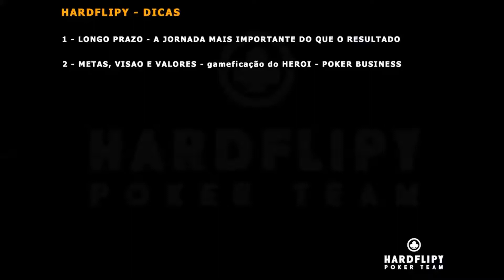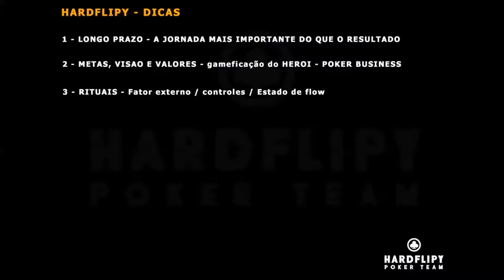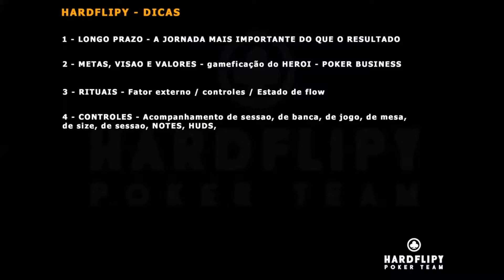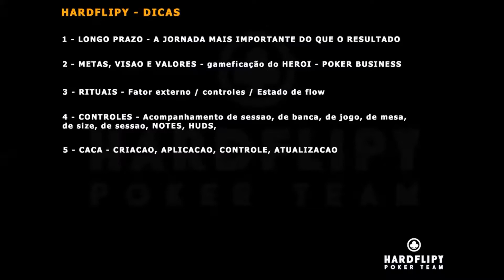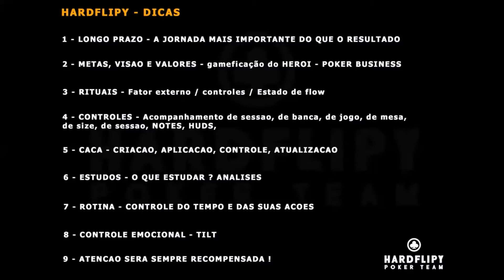9 QUALIDADES DO JOGADOR DE POKER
Quer saber mais sobre a HARDFLIPY ?

WATHS APP: 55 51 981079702